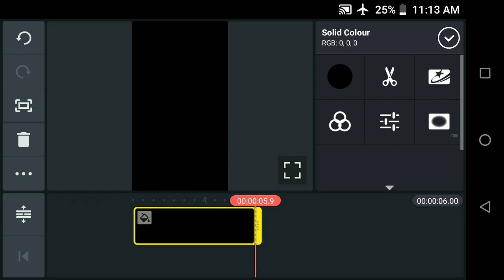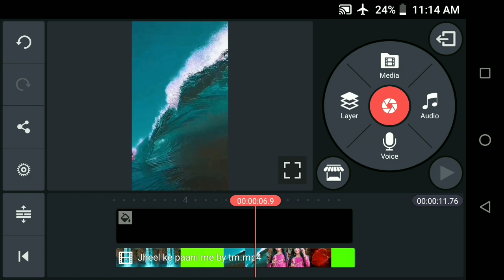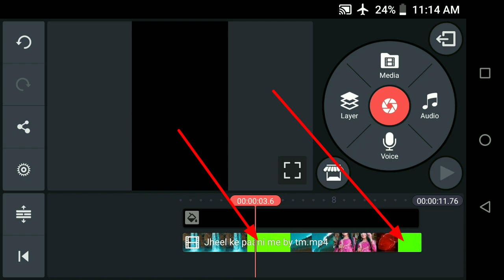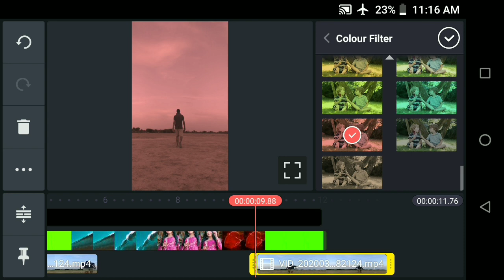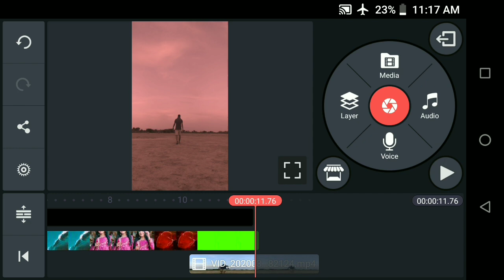Jheel ke paani me tik Tok editing video, Tik tok new Transaction effect, Tik tok VFX tutorial,